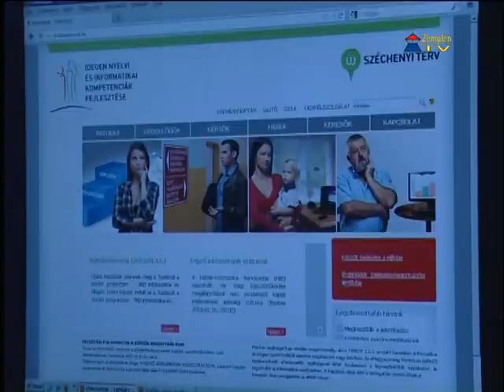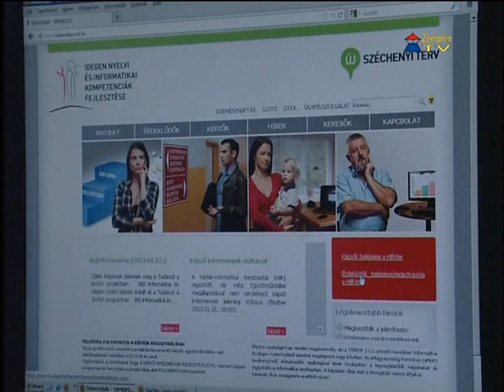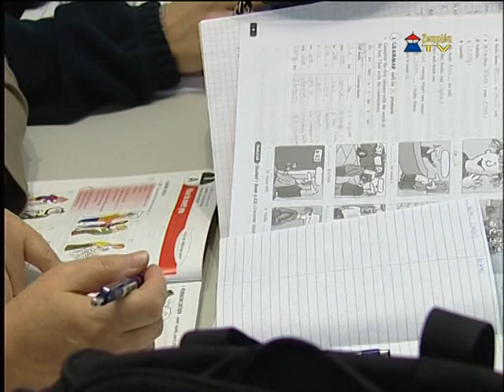Támogatott nyelvtanulás Sátoraljaújhelyen